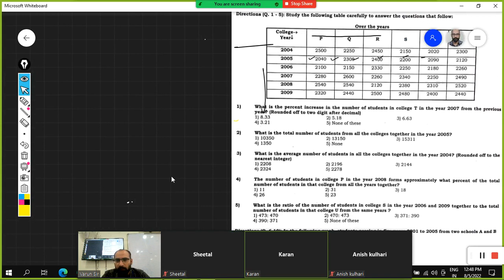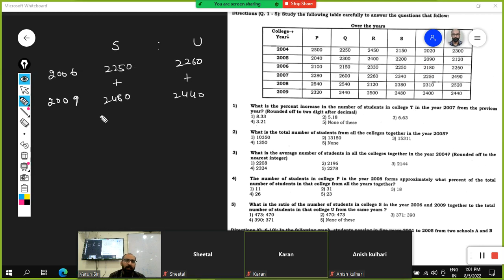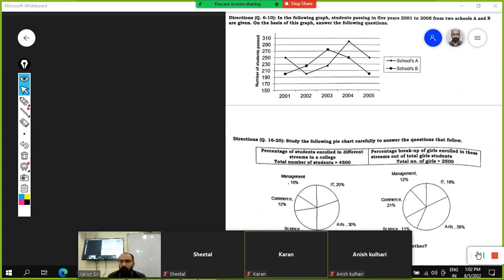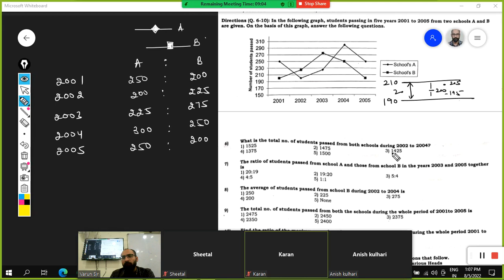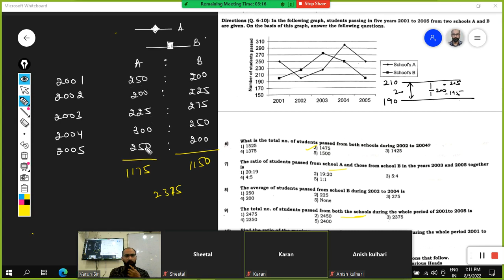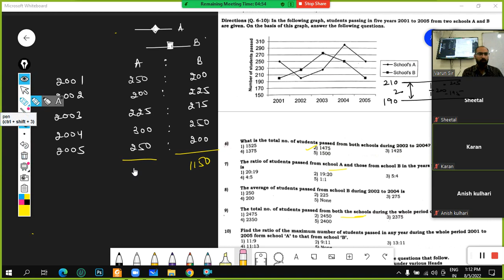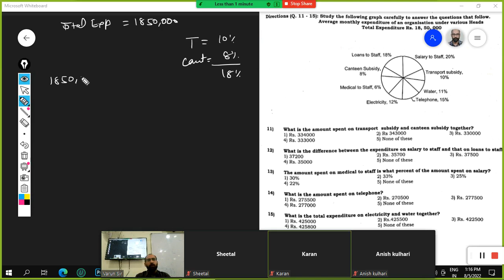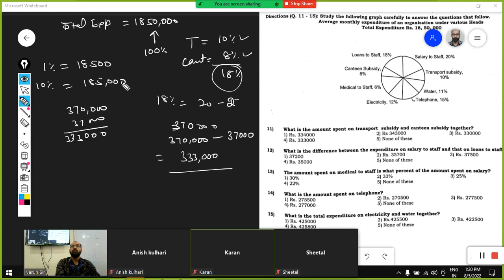ISTC Crash Course | Topic-Data Interpretation | Class-1| Live Class | CSIO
ISTC Crash Course | Topic-Data Interpretation | Class-1| Live Class | CSIO | ISTC | ISTC Exam Full Free Course
Indo Swiss Training Centre was started in the year 1963 in the city of Chandigarh, India. It was started by partnering with Swiss Foundation for Technical Assistance. ISTC offers Diploma courses in 2 fields with 108 seats in total and Advanced Diploma course in 2 fields with 36 seats in total along with some skill-based training in various industrial fields.

Students from all over India with the necessary qualifications can apply.
The minimum qualifications are 10th standard completion from any recognized board of education with English, Science & Mathematics as the major subjects.
Admission to Diploma and Advanced Diploma courses are done on the basis of ISTE Entrance Exam conducted by the center..
The application form can be filled online from the institute website and application fees can be paid online or through DD/Cheque.